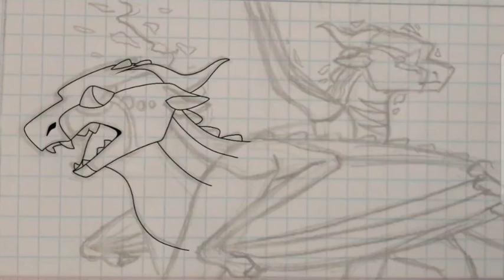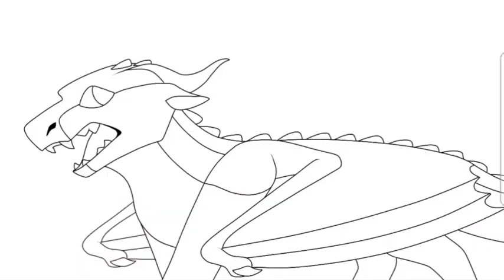Thumbnail //SPEEDPAINT// I Was So Sure// Sora MAP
song ,, I was so sure" by mnthl